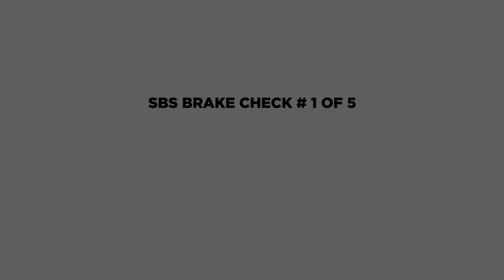Welcome to the SBS Brake Check Video Series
The SBS Brake Check video series tells the hot, fast and somewhat violent story or brake pads from the racers, engineers and team owners who compete in the World Superbike Championship using SBS Products.